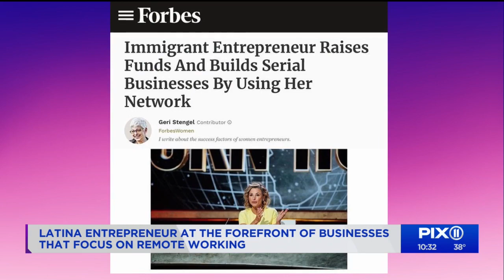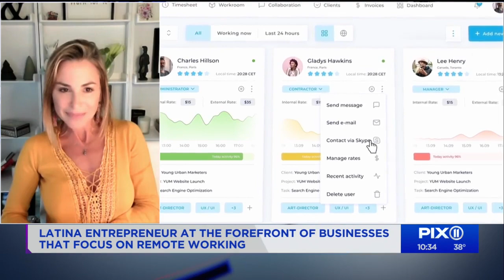Latina entrepreneur at the forefront of businesses focusing on remote working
Remote working is a lifestyle that many workers and employees have embraced since COVID forced people to turn their homes into office spaces.

Now, it looks like working from home might be here to stay for many companies.

Entrepreneur Silvina Moschini was ahead of the curve when it comes to remote work. She’s figured out how to make the process easier for businesses and employees, especially women.

Moschini started her company Transparent Business in 2012 and it focuses on helping companies organize and manage remote workers.

She’s also the founder and CEO of She Works, which helps connect companies and women in the remote workforce worldwide.

Moschini is also the first Latin American woman to lead a “unicorn,” or a privately held business valued at a billion dollars or more.

She told us all about her business ventures, how she empowers women and her new streaming show “Unicorn Hunters.”